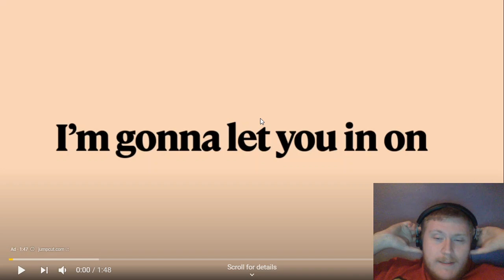Reaction to Earl Sweatshirt - Luper